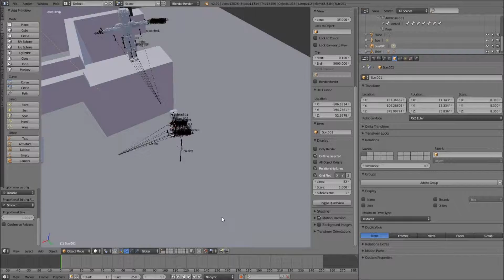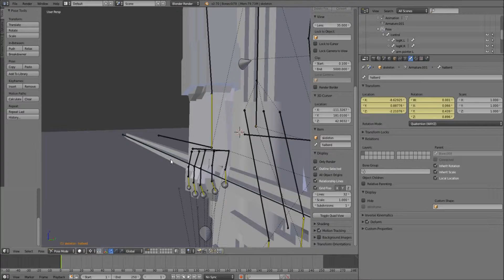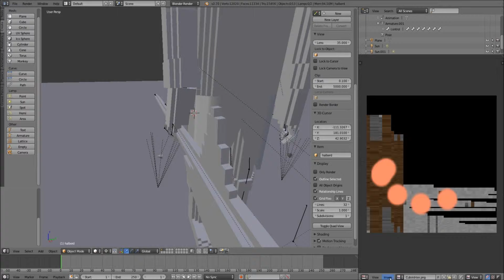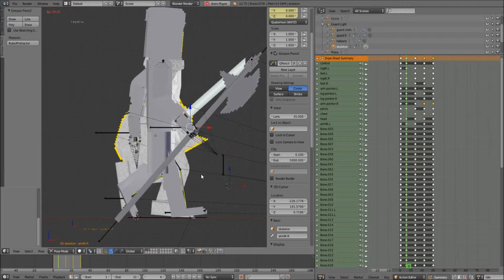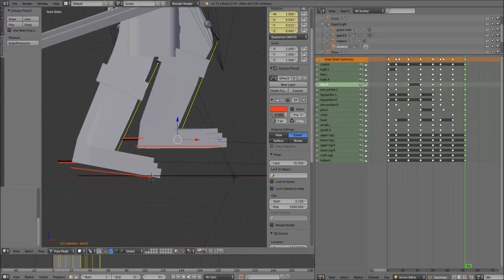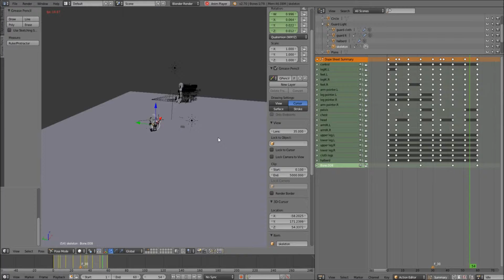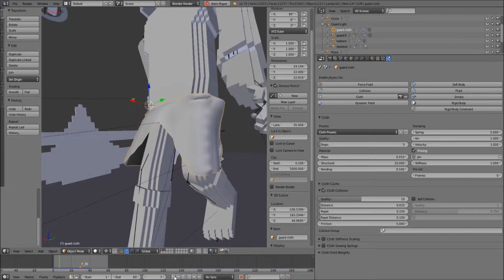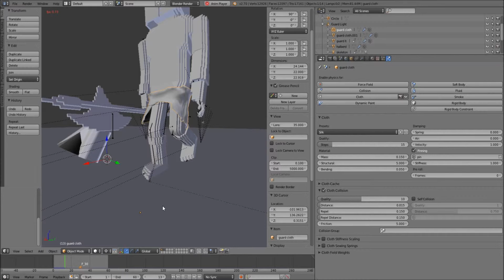Blender speed animating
This is 2hr progress sped up 8 times. I havent animated for a long time so i took longer than normally.